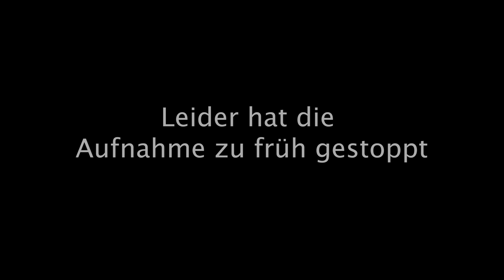Teevorstellung - Formosa Dong Ding 2005 Qingxin Gui Fei